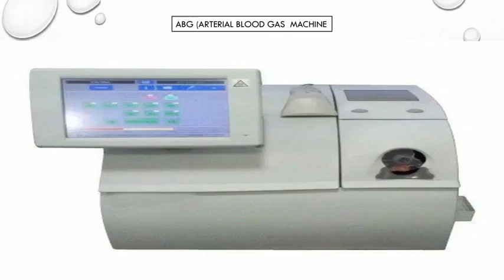oximeter Glucometer Oxygen mask Blood Pressure machine BP machine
In this video we will learn about Basic Medical Instruments

pulse oximeter
oxygen mask
bp machine
BP machine
cardiac monitor
cbc machine
ABG Machine
ACT Machine